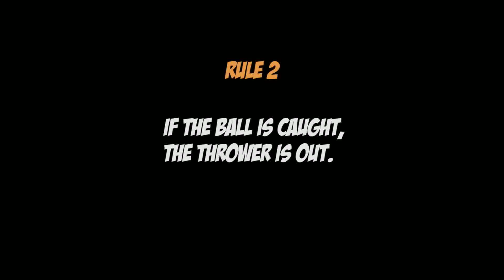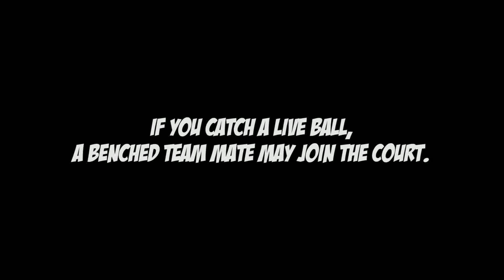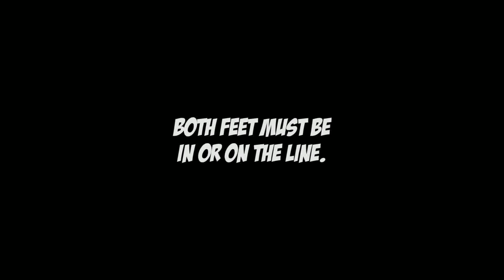Dodge Ball Rules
Some friends and I made this video for our church's annual dodge ball tournament. The rules are based off of the official NADA rules, but have a few minor changes.